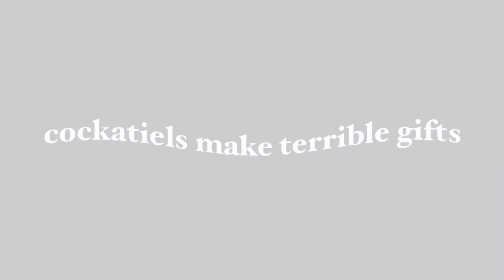WATCH THIS BEFORE GETTING A COCKATIEL ⚠️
'tis the season of gift giving but I'm here to explain why cockatiels ( or any animal in general ) should NOT be under your Christmas tree as a gift. ever.

cockatiels are high maintenance and require a lot more time, effort, energy and money than you think so hopefully this video can play as a warning to those who think ' cockatiels are easy and cheap' because OH BOY.

FAQ
✧ name: shelly
✧ age: 24
✧ location: australia
✧ birds: emma + charli
✧ camera: canon g7x + iPhone 11
✧ editing software: iMovie

THANKYOU SM ♡

GRWM, Get ready with me festival edition, festival GRWM, festival vlog, pack my bag with me, what's in my bag, festival packing, packing vlog, grwm vlog